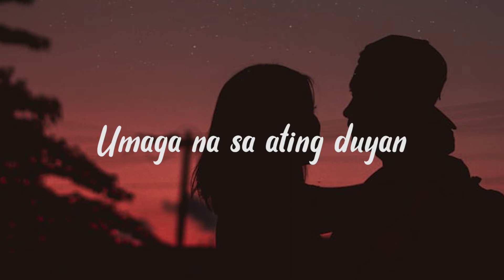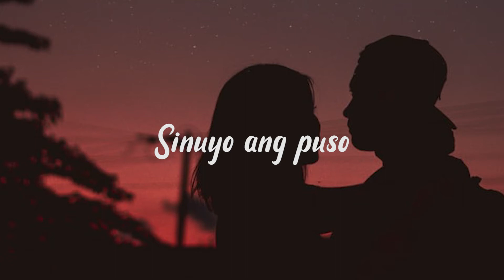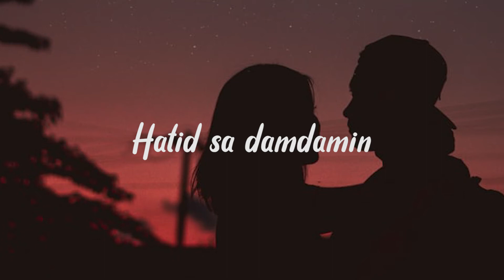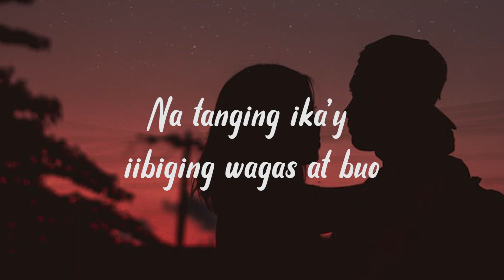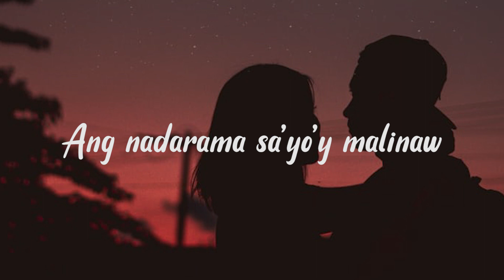Ben & Ben - Araw-Araw (Lyrics)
Lyrics: Ben & Ben - Araw-Araw

Umaga na sa ating duyan
Wag nang mawawala
Magmamahal, o mahiwaga

Matang magkakilala
Sa unang pagtagpo
Paano dahan-dahang
Sinuyo ang puso

Kaytagal ko nang nag-iisa
Andyan ka lang pala

Mahiwaga
Pipiliin ka
Sa araw-araw
Mahiwaga
Ang nadarama
Sa 'yo'y malinaw

Higit pa sa ligaya
Hatid sa damdamin
Lahat naunawaan
Sa lalim ng tingin

Mahiwaga
Pipiliin ka
Sa araw-araw
Mahiwaga
Ang nadarama
Sa 'yo'y malinaw

Sa minsang pagbaling ng hangin
Hinila patungo sa akin
Na tanging ika'y iibiging wagas at buo

Payapa sa yakap ng iyong hiwaga
Payapa sa yakap ng iyong...

Mahiwaga
Pipiliin ka
Sa araw-araw
Mahiwaga
Ang nadarama
Sa 'yo'y malinaw

Mahiwaga
Wag nang mawala
Araw-araw
Mahiwaga
Pipiliin ka
Araw-araw